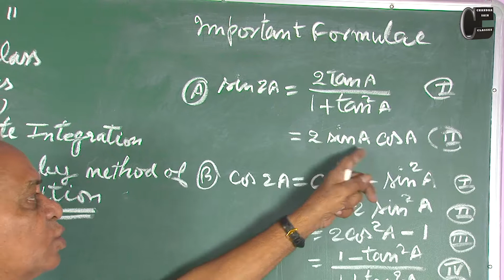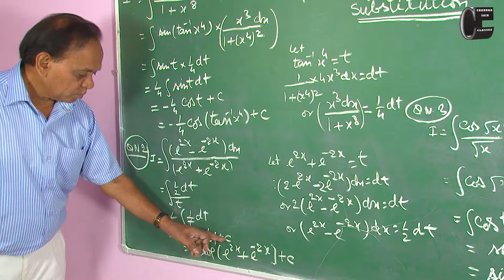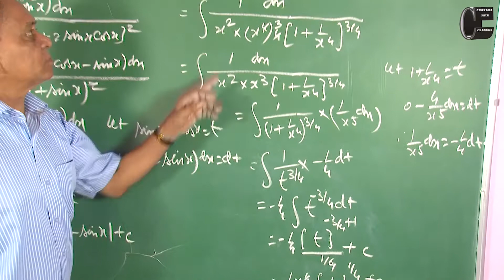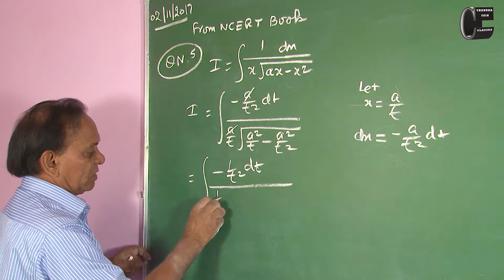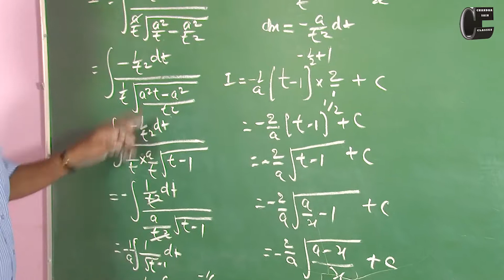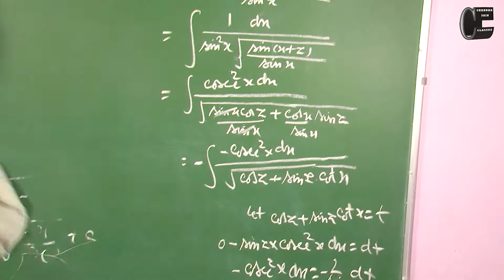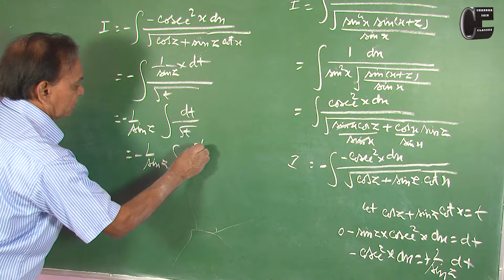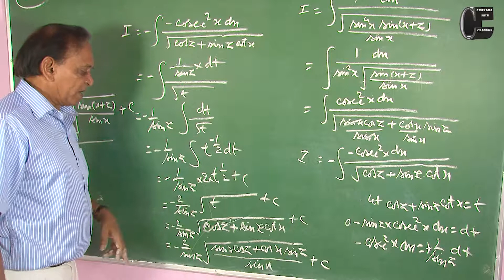Integration by Method of Substitution Part 1